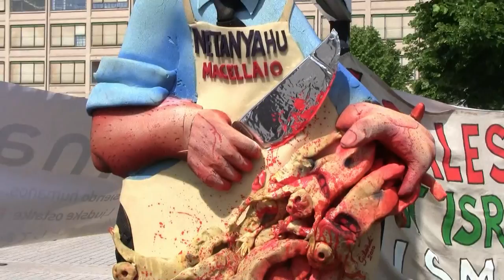Boicotta Israele intervista a Torino Italia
Boicotta Israele Italia Torino